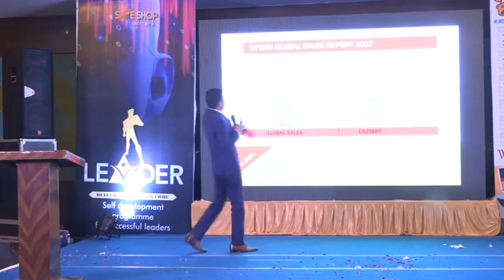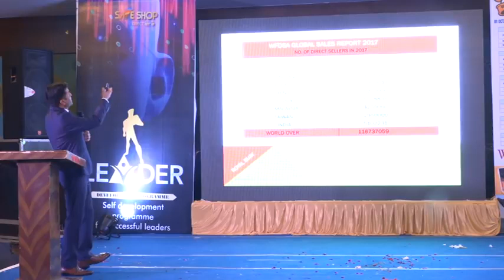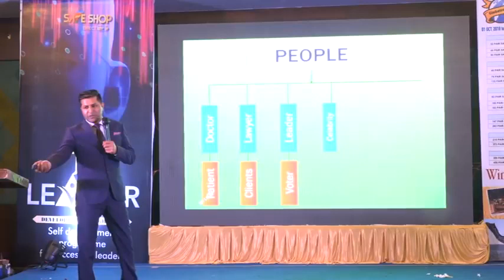🔥🔥 सेफ शॉप Leadership Training __ Mr. Bijay Pal Sir __ Part-3🔥🔥BECOME DIAMOND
SAFESHOP is a Direct selling company. Our motto is to provide quality lifestyle products at reasonable prices to the consumers. We use medium of Direct selling to remove middle men and promotional costs and pass the saving to our customers as well as Direct sellers in form of incentives.

INDIA की Best Network Marketing कम्पनी जिसमें वो सब कुछ Proof हो चुका है जिसके दावे सभी MLM कम्पनियां करती हैं। लेकिन कुछ ही कम्पनियों ने लोगों के सपने साकार किये हैं। उनमें से एक 18 साल से लगातार लोगों की जिन्दगी बदलने वाली एक मात्र कम्पनी -

                 🔥🔥🔥 SAFESHOP🔥🔥🔥

👌👌 अब आप एक भरोसेमंद कंपनी से जुड़कर लाखों की Income कर सकते हैं और अपनी की एक ROYAL पहचान बना सकते..

      💰SAFE-SHOP बिजनेस प्लान व ज्वाइनिंग💰

 1• Safe Shop में जॉइनिंग के लगभग 35 से अधिक पैकेज उपलब्ध हैं।  Joining किसी भी एक पैकेज को लेकर कर सकते हैं, यानि कि सिर्फ एक बार किसी भी एक पैकेज को Purchase करके Safe Shop Business से अपने कैरियर को एक नई दिशा दे सकते हैं। इस बिजनेस में इनकम Qualify करने के लिए हर किसी को सिर्फ 2 जोइनिंग करानी होती है -- Left और Right  यानि कि अगर किसी के द्वारा 2 से अधिक ज्वाइनिंग होती है तो उसे अपनी डाउनलाइन को देना होगा |

2..इस तरह से यदि आपके Upline के द्वारा कोई Extra जोइनिंग होती है तो उसका बेनिफिट आपको भी मिल सकता है | • First Pair Income = 1400/- रुपये व Next Pair Income = 1000/- रुपये |

3. सभी लेवल पर प्रति पेअर 1000/- रुपये की Income होती है |

3.Weekly Capping 200 Pair 200 x 1000 = 200000/- रुपये |

4• क्लोजिंग व इनकम पेआउट साप्ताहिक होता है।

5.अब यदि आप इस बिज़नेस में अपना थोड़ा-सा भी समय देकर 1 महीने में अपनी 2 सेल करते हैं और आपके टीम में आने वाले सभी लोग औसतन 1 महीने में अपनी सिर्फ 2 सेल करते हैं तो आने वाले 1 से 2 सालों में आप अपनी व अपने परिवार की लाइफ में ढेर सारी खुशियाँ ला सकते हैं।

keel support ..

safeshop safeshopindia safeshopindia daumond. arvind yadav. parshuram sir deepak sir safeshopindia daimond safeshop silver gold pearl tooaz ruby amrald daimond mlm direct selling  safeshop new daimond arvind yadav speech become daimond soch mlm gyna  markating gyan sonusarma mlm daimond
secure life safeshop direct selling company mlm daimond...